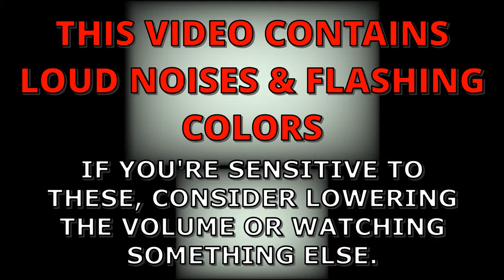NEW SUPER MARIO BROS CORRUPTIONS! #1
Camo & I corrupt New Super Mario Bros. using the RTC, and it was a lot of fun! They are just as good, I promise.